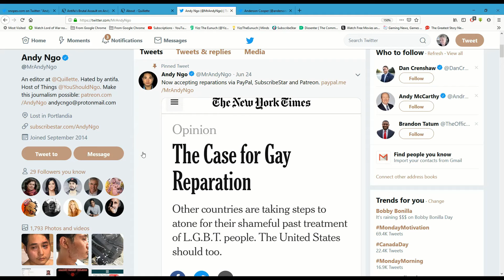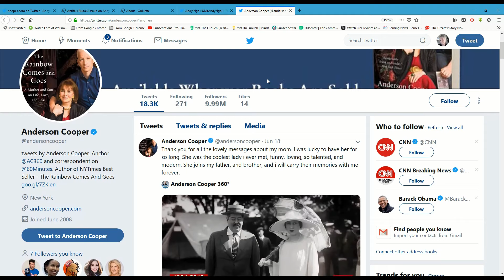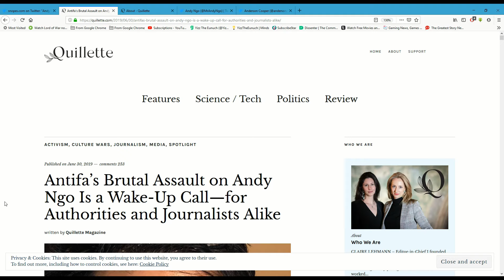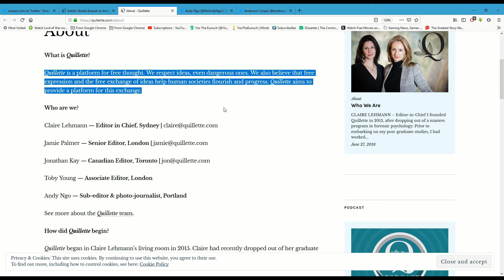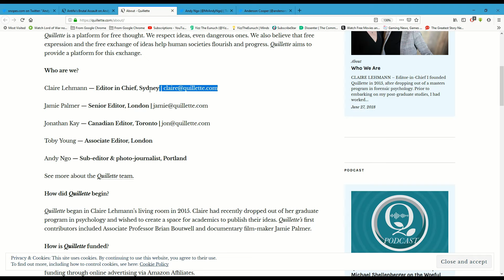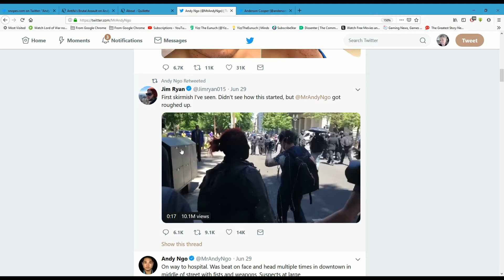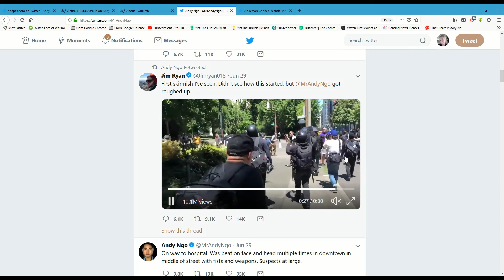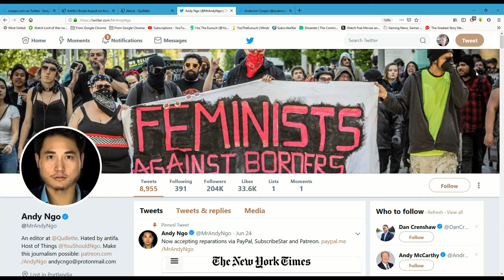Antifa Hospitalizes Gay Asian Reporter and Snopes Supports It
Note: In the video I say the milkshakes had quick-drying cement in them, but I was informed this is not confirmed specifically for the milkshakes that hit Andy. Portland Police say there is evidence quick-drying cement was in some of the milkshakes thrown at the event, and there is no proof the specific mlikshakes that hit Andy contained the harmful reagent.

~ LINKS ~

My content is add-free and unsponsored except by viewers like you. You can support me in many ways: